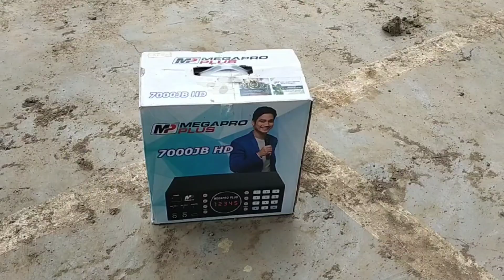NAILIBING NA ANG FETUS NA NATAGPUAN SA BARANGGAY PUNTA PIAPE..